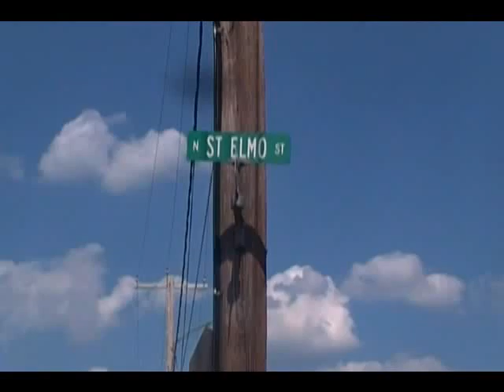DCI 2010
Drum Core International